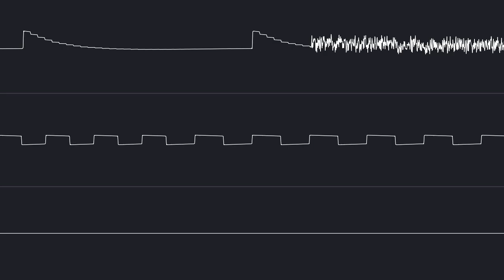AY test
ym2149f actually